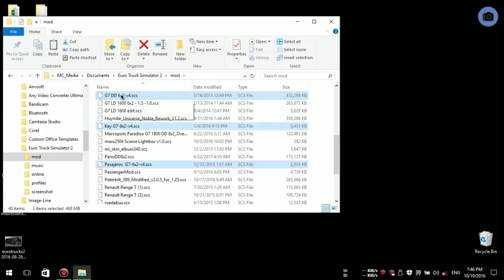ETS 2 Marcopolo Paradiso G7 1800 DD 6x2 Bus Mod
Installing and Testing Marcopolo Paradiso G7 1800 DD 6x2 Bus Mod on Euro Truck Simulator 2, I also test some passenger mod that included on this bus mod.